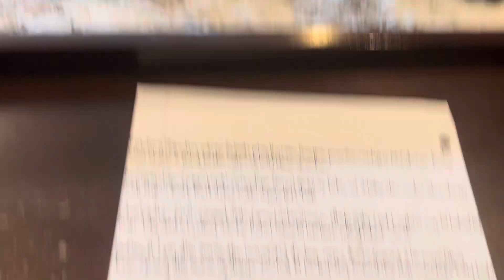Field of trucks 1,331